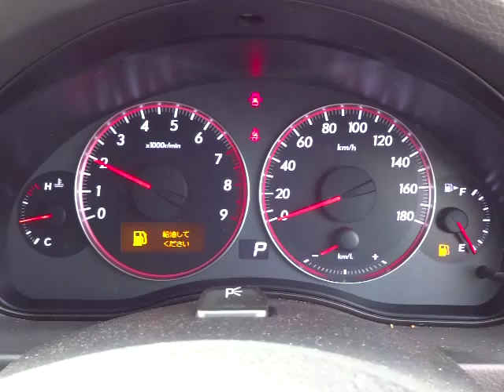スバル レガシィ ツーリングワゴン 2.0GT スペックB エンジン音 (A023)